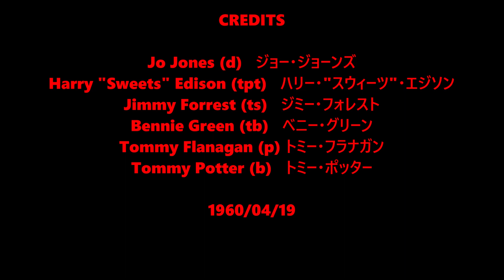You're Getting to be a Habit with Me - Jo Jones Sextet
Jo Jones (d)   ジョー・ジョーンズ
Harry "Sweets" Edison (tpt)   ハリー・"スウィーツ"・エジソン
Jimmy Forrest (ts)   ジミー・フォレスト
Bennie Green (tb)   ベニー・グリーン
Tommy Flanagan (p) トミー・フラナガン
Tommy Potter (b)   トミー・ポッター

Composed by Harry Warren, Al Dubin